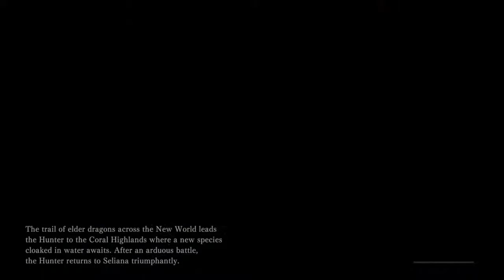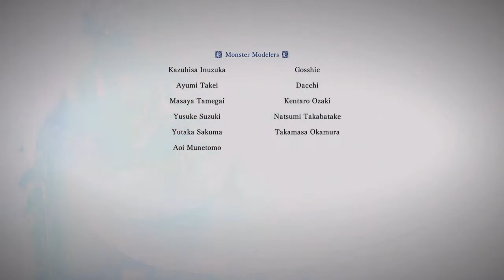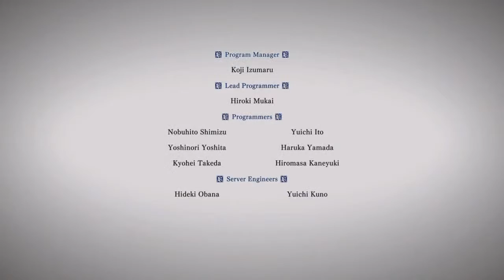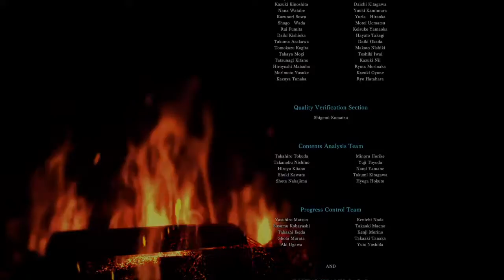(Monster Hunter World) Hunt and Punt {Chat & Chill}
Rather than try to sell myself to you like someone on the red light district... ahem, I'll just let my videos do the talking.